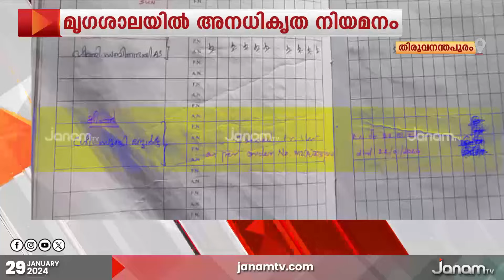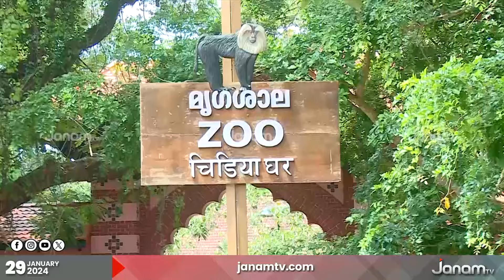തിരുവനന്തപുരം മൃഗശാലയിൽ ചട്ടംമറികടന്ന് അനധികൃത നിയമനം | JANAM TV